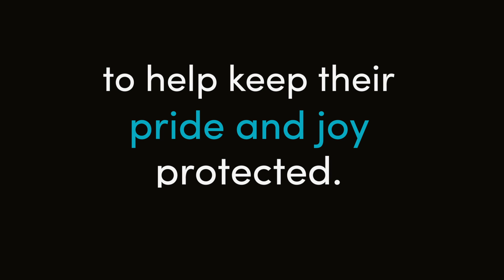FIITS Insurance Company | DEMO Video